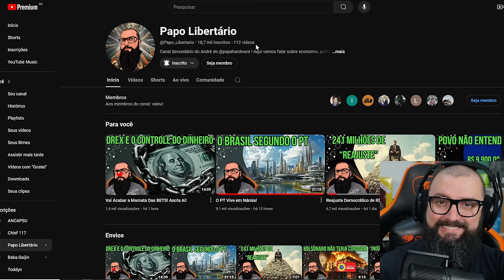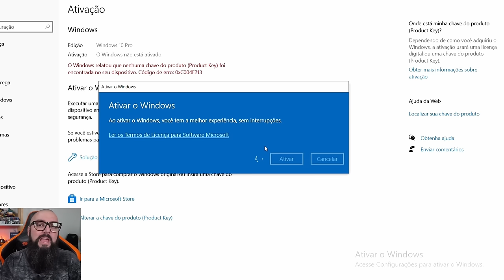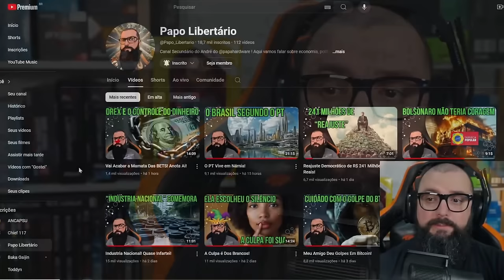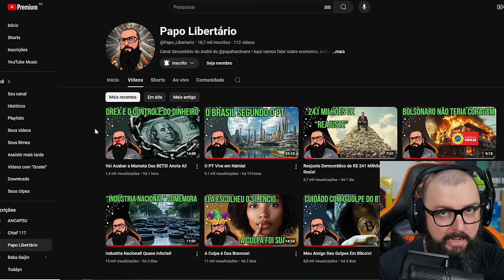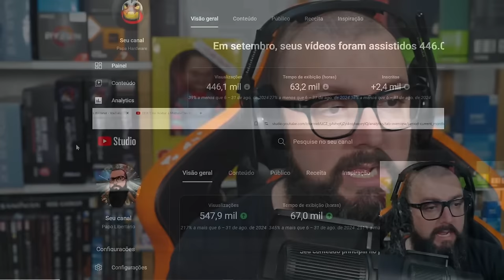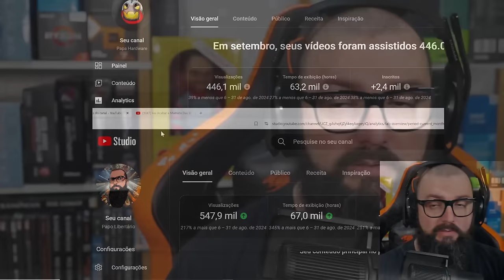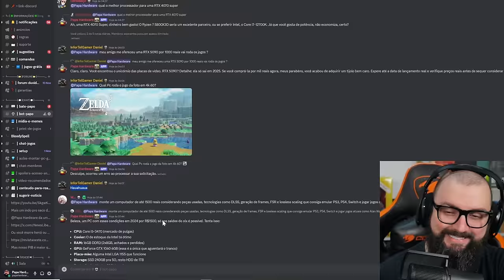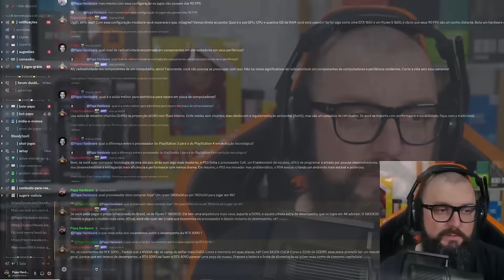Dividi Meus Canais E Olha No Que Deu!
GVGMall: 1:07
Continuação do Vídeo: 2:11

Agradecimentos Especiais para os membros do canal:

Founders Edition

Murilo Pinto
ludian lima
Jorge Nascimento
infortelgamerdaniel
Cláudio C G Jr
Reinaldo Rezende
DarkScorpyon
Breno Rodrigues
Ale
Spartan
Lucas Genari
Pedro Henrique
Luan
Gustavo TM
André Pereira
Will Baianinho
Jefeerson Pereira
Malansl
Silentsagebr
carmine5025
xpeedrinho
lordwarrior
ianlucas
Tiago Fraga
Discere
Lucas Diego
Mateus Uliana
A Maldita Pílula
Cayão
Bruno Borba
Thiago Sierra

Nitro Boosters:

Josepf
Torugo
Bitconheiro Kirk
Carmine
Bores
Xpeedrinho
Matsuki
Rafael Nunes/DocRafael
Marcos/Lord Guerreiro
André Rodrigues
InforTelGamer Daniel
Lucas Senne
Ewerton Luiz
Enzo Albornoz

Benchmarker Xtreme:

Lucas Genari
Rafael Nunes
Rodrigo Freschi
Jean Marcel de Góis
SIDNEI CAVALARI
Rodrigo Andrade
Juan Marraiso
Marlon Zamboni
Fernando Freitag
Vinicius Frederico
in Perspective
Breno Henrique
lucas
Mauricio Campos
Bison
Jefferson Souza
Bitconnheiro Kirk
André Baboim
Maxwell Rodrigues
fabricio paulo
Fabricio Biazzotto
Erick Barros

Benchmarker Pro

NPDino
Dax 017
marcelo kaoru fujimori
Kemuel Levy
Thamiros Souza
Michael GnFnR
Ric Reborn
realzao zueira
Jerry
Islaion
João Francisco
WillAvelino
Octavio Beired
Vagner Trabach
Lian Parma
Qual foi?!
Andrei Andrades
Mairo Vergara
Vinicius Aguiar
Fabio Madeira
Claudio De Lana
Guilherme Solda
wilson c. sombini
Elderecj
Felipe
Mateus Barboza Schmitt
Leandro Kopp
Evaldo Neto
jean victor
dgaglioni
Marcio Araujo
Sandro Jacobsen
José
Leandro de Souza Silva
Tech Racer
Vinicius Cardote
Emers1
Josiel
Doraemon Tupiniquim ®
Luiz Augusto Lanznaster Cruz
Daniel Radiuk
Elias Bretas
Paolo Porto
Felipe Greghi
Pedro Martins
Edson kailhon
Jeff Fagundes
Birmann
Jonathan Santos
Alberto asc
Jefferson de Sousa
Jirinords
Phelipe Newark
Guilherme C
Antonio Cari
Davi Elesbão
Matheus Lopes
Edu SeRu
CRISSAB
ONNE
Gustavo Faqui
AleX Schmidt
Levi Santos
Alisson Ferreira
Gustavo de Toledo Siqueira
F14
UnlikeMax
Michel Filipe
Renan Micheletti
Breno Chagas Abilio
Juninho Megas66
Lívia Heckert
Mateus Henrique
Kazuki
Lucas BT🦎
Tiago Vizoto
Mendez F7
Tiago Klein
FerreiraM32
PREISTEIXON
Leonardo Santos
Rafael fernando
❤ Vips
David muniz de andrade
Rafaell '
Filho da Pãe
wilbartender
Lucas R. Martins
Thiago Vieira
Guilherme Correa
Esdras
Juliano Limana
robert santos
McLovin
Adriano Caetano
anderson santos
Alessandro Moreira
Matheus Zaidan
Marcos Wolfenson
Walter Souza
Gabriel Pires
Jaelder
Jorge Alex Moreira Garcia
Marcos Aguiar
Allanimrod
Caio Ipácio
Aristides Lemos
Stark Jr Gamer
Gladyoz
Vinicius Lisboa
Wilson Cipriano
Bruno Alexandre
Lucas Menezes
Toasty
Alexandre Aratame
Denis Luna
Thiago Vieira
Pedro Queiroz
Felipe Santos
Josef G.
Rafael & Suzi
Leandro
Rafael Celestino
Tempo é dinheiro
Wesley Dias
Zetsu
CriiisLUL
Adriano Correa Rodrigues
Rodrigo Nakabayashi
sacidash
Danilo V. Costa
Lucas Mendes
Mauro Sergio Lima
Bruno Fernando
FABRICIO PEREIRA
Ademar_A. Meienberger
Rodrigo Antunes
H I G H M A X
Fernando Dornelo
Muffin
eleson ferreira
Tyagolas
Luiz Eduardo
Clay more
Leandro Igor
Made in Heaven Studio
Lipezito
Thales Lopes
Rafael Oliveira
RebornIP Games
É sobre isso
Leonardo Ramalho
Ednelson Alves
Blackthorn ∴
Lisbôa Gamer
Samuel
Kelvin Souza
AT87
Jack Solid
Renato Alcantara
Gustavo Damasceno
Vitor Vicentim
Guilherme play
Andrew Alex
Malan Silva
FadeFedora
Iury Xavier
w.y
Amanda Assis
Eduardo D
Elton Pereira
Lopesleo
Rg Computacao
Christian Viegas
Toshio Mase
CAVALEIRO DO MERCADO FINANCEIRO
Mauro Maciel
Leonardo SZ
André Peres Birches
Renan Müller
Couto Pereira
Léo Landin
Kurtz
Tiago F Costa
Nilson Morais
EAugusto
TKLPlays
Gustavo Allebrandt
Ragbg
Fernando Ferrazza
Guilherme Rodrigues
Eurico Pessoa
O quadrinheiro
Camargo
Elluak
Alison Cabral
Pombo Hardcore
vrichardc
Back Pill
Ramon Vieira
Victor Hugo
Guilherme Souza
ThermalBox
Matheus Teles
David Coutinho
fabricio bc
cauan donato
Igor
Luis Pascoa
Anne Kelly
Marcos Vitor
Danilo Junior
Purple Void
filhode2primos
Caju S
Bruno Siqueira
Osvaldo Silva
Luis Henrique
Belmiro Júnior
New D. Gabs
Juscelino
Sam Silva
Denilson Alves
Zeguede
kill hunter
Evandro Dianini
Zero Music Feeling
Adeilton Ferreira
Defesa Gamer
L4PsusX
NINJA Kk
Joao eduardo Ferreira Martins
Gabriel Ribeiro